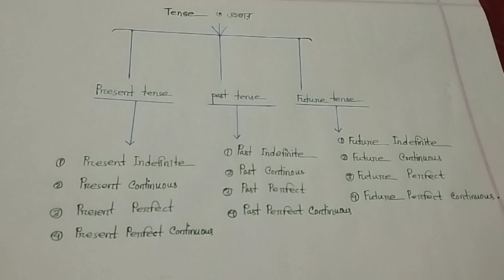Tense মোট 12 টি। Present Tense 4 টি, Past Tense 4 টি এবং Future Tense 4 টি।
Hi everyone this is the YouTube Channel. I am making sure you will learn English in proper way.

Some concept will be clear on these videos. Enjoy and lean English. Thank you all